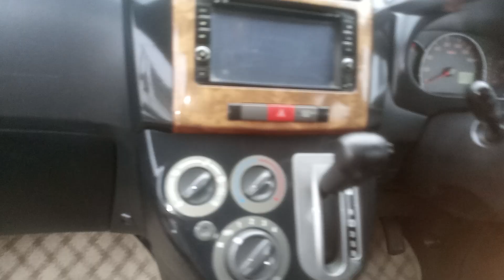Daihatsu Mira For Sale! Daihatsu Mira review !